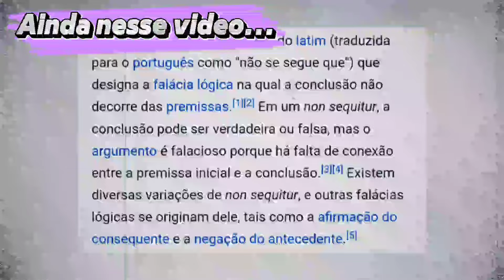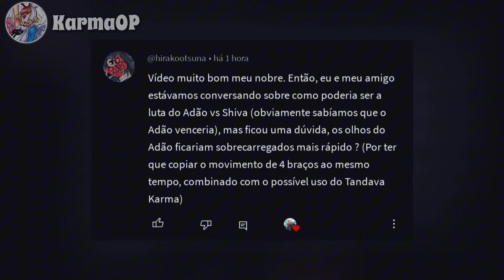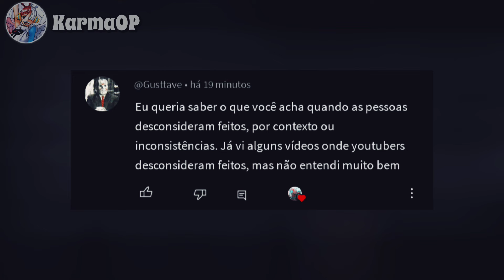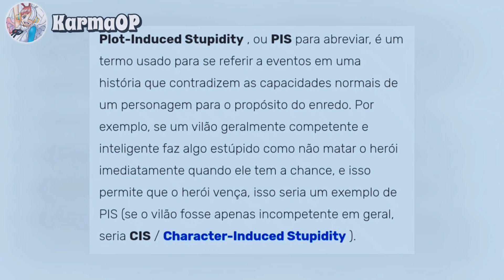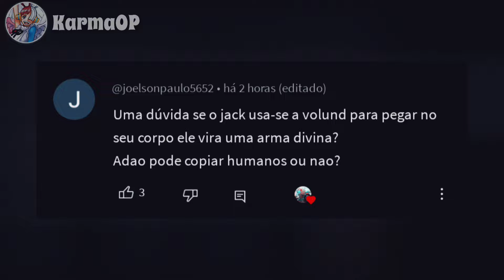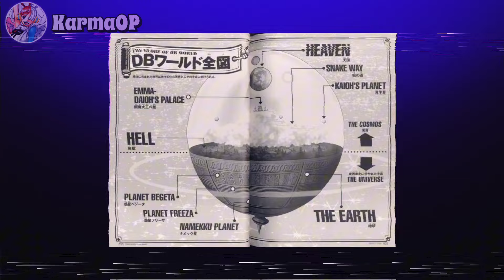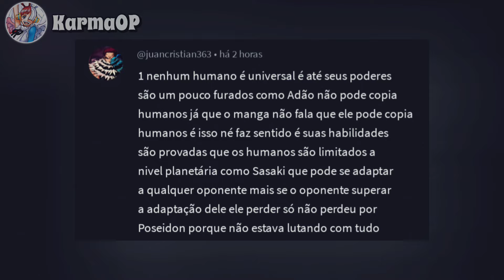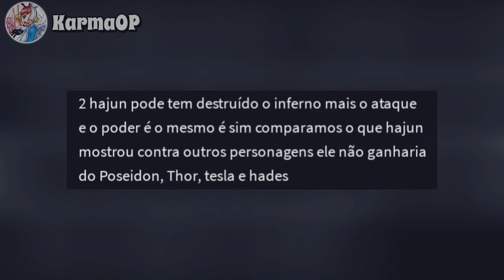Respondendo dúvidas dos comentários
[💸] - Pix do canal para quem quiser contribuir: a0fc4952-bc25-4372-b657-e5f6a6045b8b